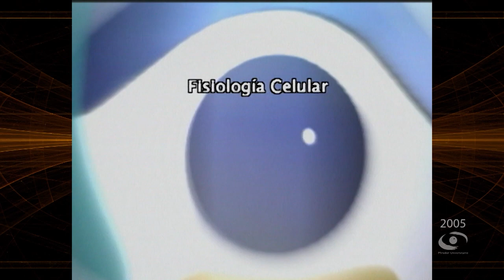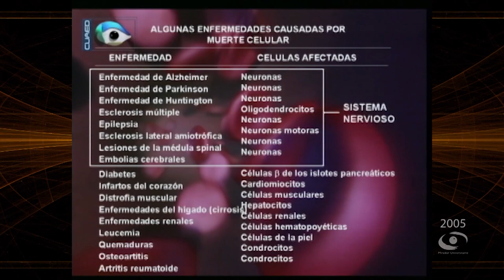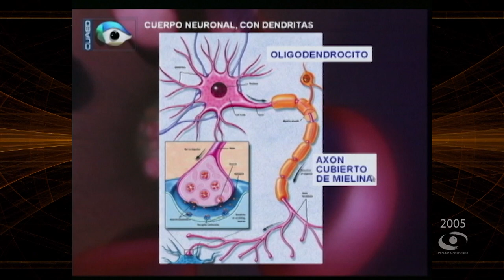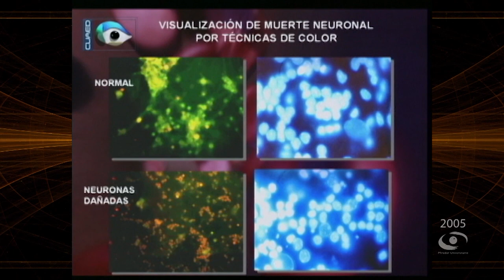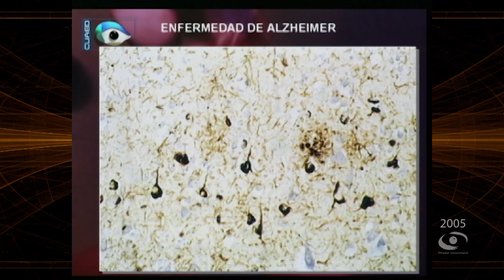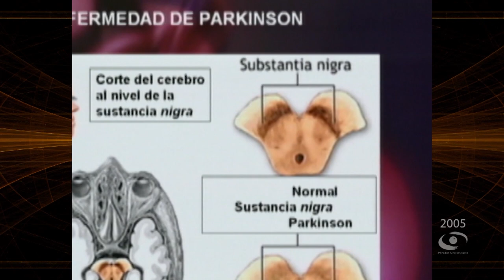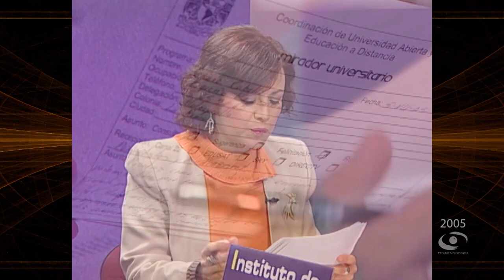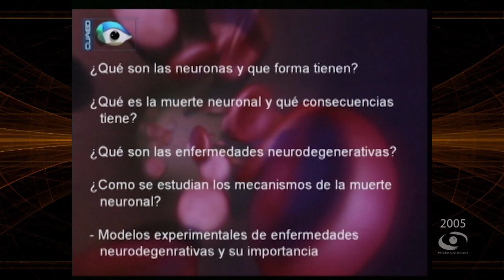Muerte Neuronal y Enfermedades Neurodegenerativas | Mirador Universitario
En coproducción con el Instituto de Fisiología Celular se presenta el Programa "Muerte Neuronal y Enfermedades Neurodegenerativas" de la serie "Fisiología Celular"

La Mtra. Monserrat Gamboa M. conversa con el Dr. Ricardo Tapia, Dra. Lourdes Massieu Trigo y el Dr. Iván Velasco Velázquez

Producción General: Lic. Raúl G. Manzanilla
Coordinación Académica de la Serie: Dra. Marcia Hiriart
Coordinadora Académica del Programa: Dra. Xochitl Pérez Martínez
Soporte Técnico: Ing. Jaime Ortíz U.
Realización: Constanza Motta S.
Coordinación de Producción: Nancy Audelo M.
Camarógrafos: Netzahualcoyotl Jara y Magdiel Sánchez M.
Postproducción: Arturo Díaz M., Mario Pereda S.
Operador de Audio: René Vega Ramírez
Asistentes de Producción: Diana Romero P., Bárbara Olivares F., Osvaldo Ramírez C.
Escenografía e Iluminación: Guillermo Farías R.
Maquillaje: Ofelia Escandón S.
Ingeniería y Video: Fermín Flores B.
Diseño de Imagen: Fernando Cárdenas C.
Diseño Educativo: Miguel Enciso S.
Relaciones Públicas: María Trejo R.
Asistencia Telefónica: Teresa Trejo M.
Apoyo a la producción: Hilda Ramírez S.
Idioma: Español
País: México